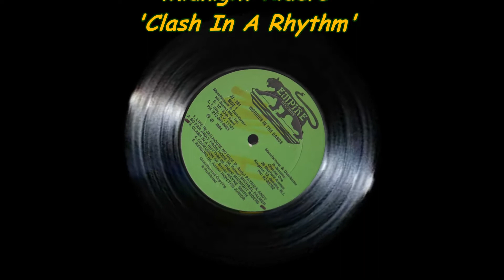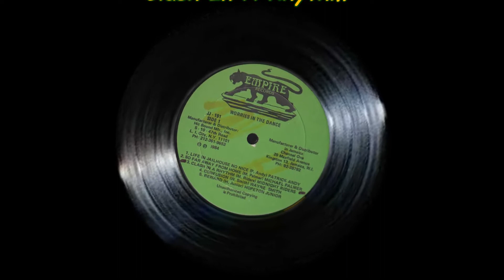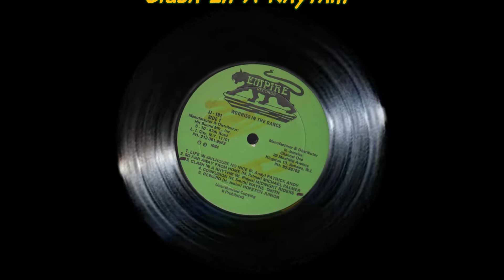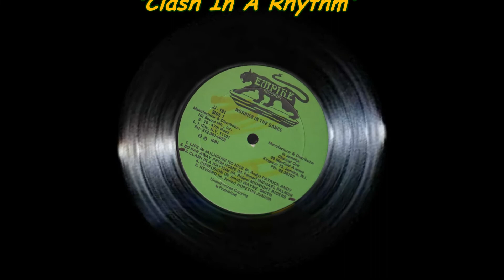Midnight Riders - Clash In A Rhythm